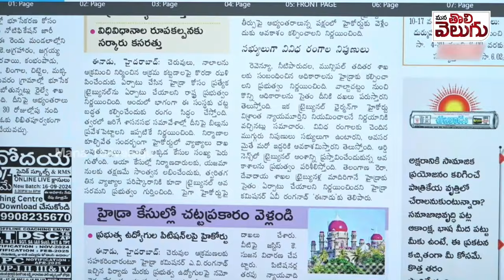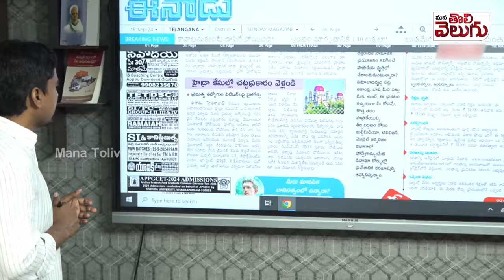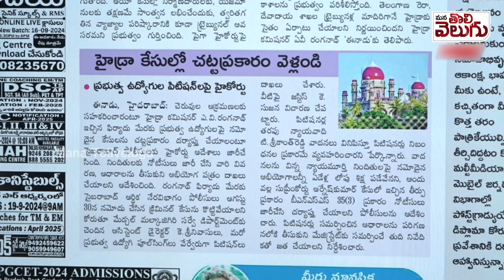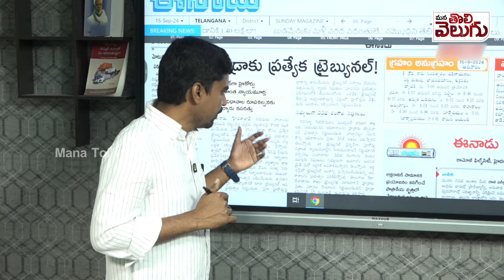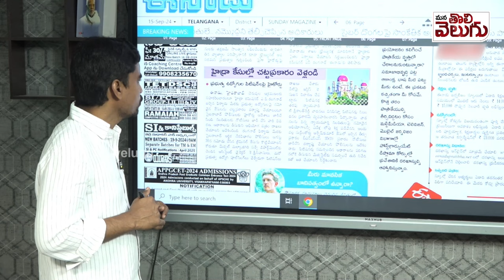రేవంత్ ప్లాన్ చేంజ్.! హైడ్రా ఛైర్మెన్ గా రిటైర్డ్ జడ్జ్..? GOVT decided To Keep 2 Chairmens To Hydra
రేవంత్ ప్లాన్ చేంజ్..! హైడ్రా ఛైర్మెన్ గా రిటైర్డ్ జడ్జ్..?దీన్ని అడ్డుకునే ఆస్కారం లేనట్టే..! | GOVT decided To Keep 2 Chairmens To Hydra